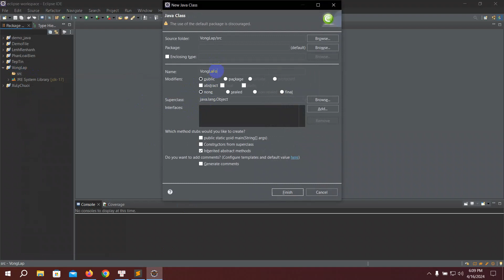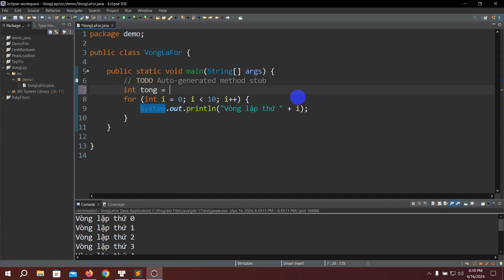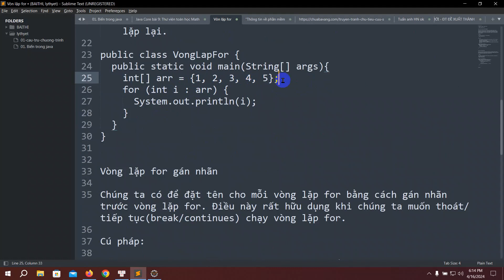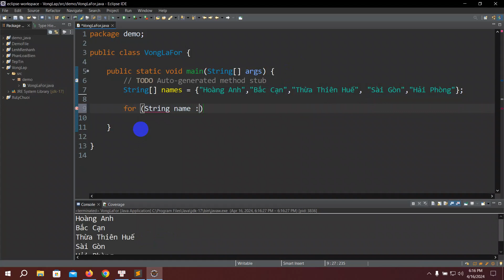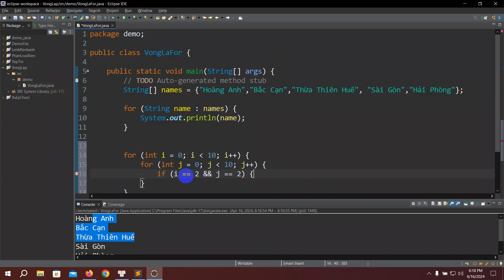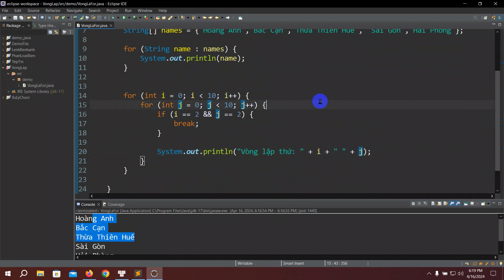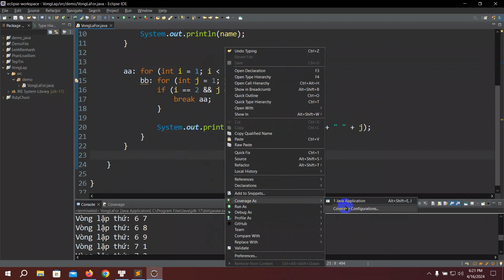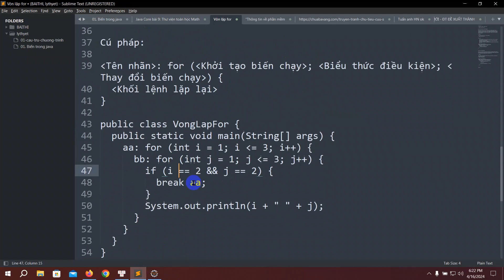Java Core bài 12: Vòng lặp for